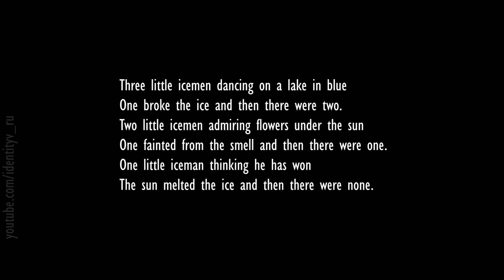S20 ES1 - New Posters - Forward (S), Perfumer (A), Breaking Wheel (A) / Design / Identity V